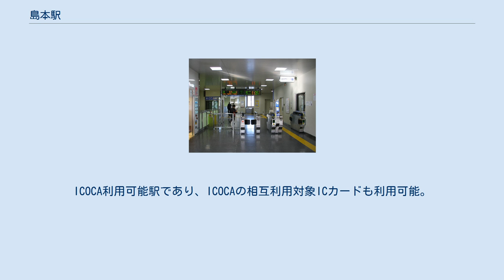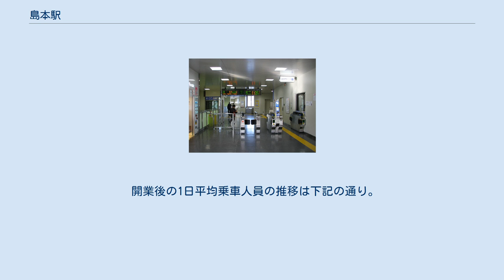島本駅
西口駅舎 改札口 ホーム 島本駅（しまもとえき）は、大阪府三島郡島本町桜井一丁目にある西日本旅客鉄道（JR西日本）東海道本線の駅である。
 高槻駅 - 西明石駅間で快速になる列車を含む普通電車のみが停車する。
 東口駅前には有料の駐輪場（バイクおよび自転車が駐車可能、出入口は回転ゲート式）が設けられている。
また、西口は現在のところ一般の自動車が通行可能な道路が整備されておらず、当面は自転車・歩行者専用道路のみ利用できる。
 隣の高槻駅との駅間は5.3kmあり、JR京都線内で最長となっている。
また、当駅付近の一帯は鉄道写真の有名撮影地としても知られているため、多くの鉄道ファンが集まる。
JR京都線内唯一の業務委託駅である。
 山崎駅と高槻駅との間は1876年（明治9年）の当区間の路線開業以来、7.5キロメートルもの駅間距離で、新駅構想があった。
 島本町内では、国鉄時代から新駅設置に向けた動きがあったが、財政上の問題などから見送られてきた。
しかし、1997年（平成9年）にJR西日本から同町に対して新駅設置の希望の有無について打診されたことを受けて、町内で設置についての本格的な検討が始まる。
同町の1999年度の都市計画マスタープランでは、新駅設置予定地を合宿施設である大阪府立青年の家付近としていたが、同施設が2001年3月に閉鎖されたことで新駅東側および駅前広場用地の取得に関する問題が解決に向けて大きく前進したため、一気に計画が進展することとなった。
駅設置計画当初は2007年3月18日の開業を目指していたが、建設計画が変更されたため、開業は2008年3月15日に延期となった。
また、開業式典には橋下徹大阪府知事（当時）がテープカットに参加した。
 駅名募集で「桜井ノ駅駅（さくらいのえきえき）」も候補に挙げられたが、桜井駅が複数あるために却下された。
 ホームの設置は、下り方面の線路を移設することでスペースを捻出して行われた。
用地買収が難航していた駅西側の一部の土地は、駅開業後も所有者が買収に応じなかったため工事を着工することができなかったことから、西口からの歩道は一部通行止めとなっていた。
このような状態がしばらく続いたが、用地買収が完了し工事が再開され、2009年3月23日に通行止めとなっていた歩道が完成し、新駅設置事業の全てが完了した。
 島式ホーム1面2線（幅約7メートル、長さ約250メートル＝12両編成対応）を持つ地上駅で、橋上駅舎を有する。
当駅の前後区間は複々線だが、内側線を走行する列車のみが停車可能。
また、分岐器や絶対信号機を持たないため、停留所に分類される。
 この区間は小高い築堤上にあるため、当初は駅舎を地下に設置するいわゆる「半地下形式」で建設される計画であったが、当駅は請願駅で島本町が事業費の大半を負担しなければならず、厳しい財政状況もあって建設費用を抑えられる橋上駅に変更された経緯がある。
このため、開業が約1年遅れることとなった。
 JR西日本交通サービスによる業務委託駅であり、高槻駅が地区駅を介さずに直轄で管理している。
ICOCA利用可能駅であり、ICOCAの相互利用対象ICカードも利用可能。
 地元の要望を受け、駅開業時から接近メロディが導入されている。
曲は島本町内にサントリー山崎蒸溜所がある ことに因み、サントリーオールドのCMソング「人間みな兄弟〜夜がくる〜」（作曲：小林亜星）が採用されている。
2015年（平成27年）3月11日まで、列車の入線時の放送では電子ベルの使用が主流となっていたJR京都線内の中間駅では唯一の接近メロディ導入となっていたが、現在はJR京都線内では島本駅と大阪駅のみがJR京都線標準の接近メロディが使用されていない駅となった。
 日中時間帯は普通列車（大阪方面行きは次の高槻駅から快速）が1時間に4本（土曜・休日の11・12時台は各駅停車の普通電車も4本）停車する。
なお、平日朝ラッシュ時の大阪/京都方面には高槻駅から/まで快速となる列車は設定されていない。
 「大阪府統計年鑑」と「島本町統計書」によると、2019年（令和元年）度の1日平均乗車人員は7,036人である。
 開業後の1日平均乗車人員の推移は下記の通り。
 「JR島本」停留所があり、阪急バスが乗り入れている。
 注釈 出典